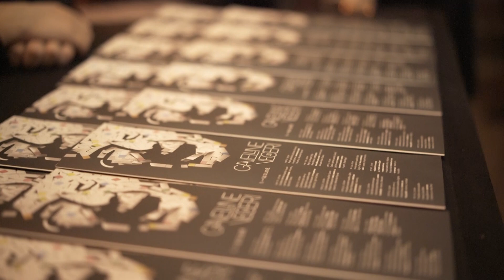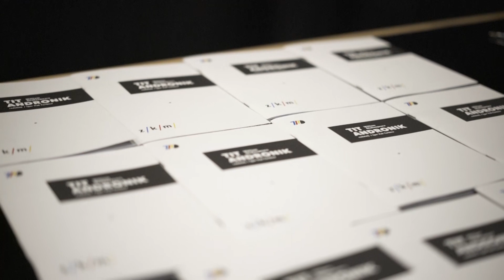Prva kronika 33. Gavellinih večeri